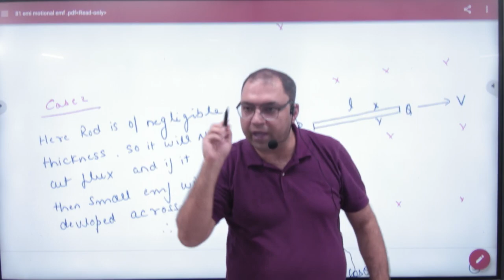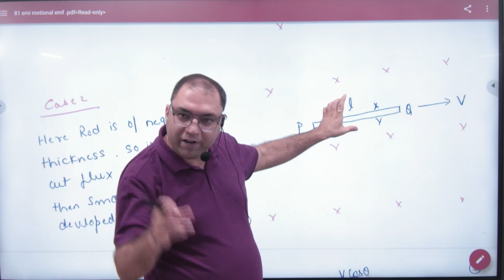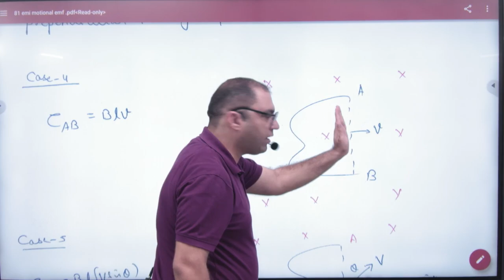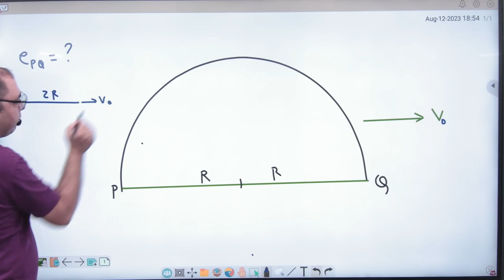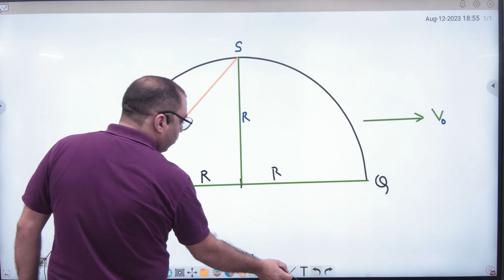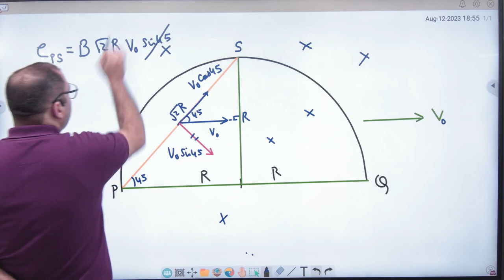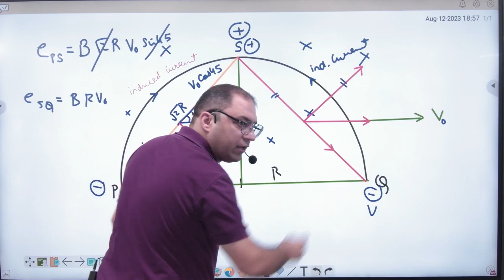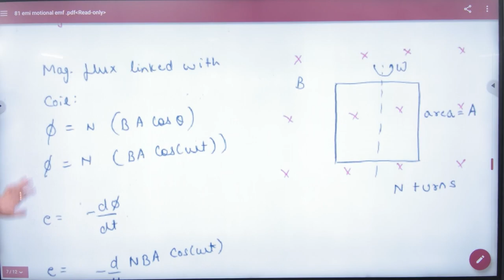7 Motional EMf in a conductor Special case